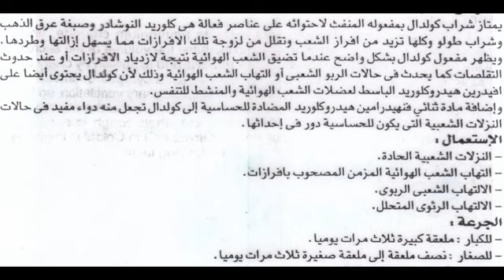كولدال Coldal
دواء الإلتهاب الشعبي